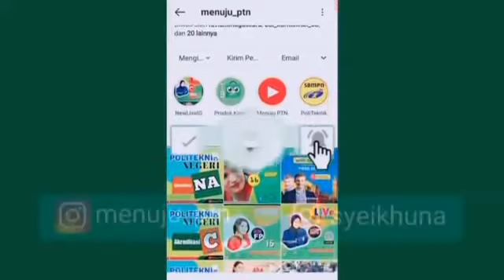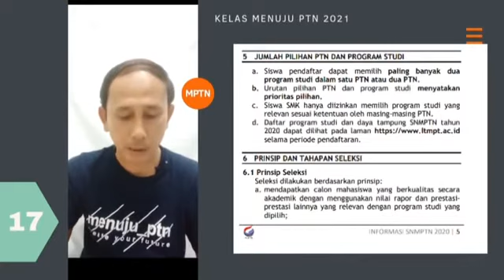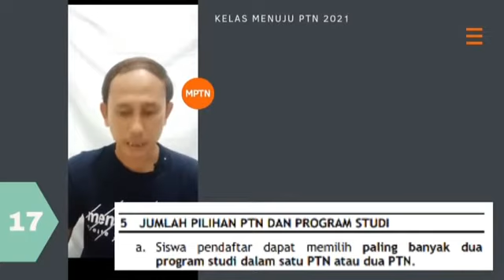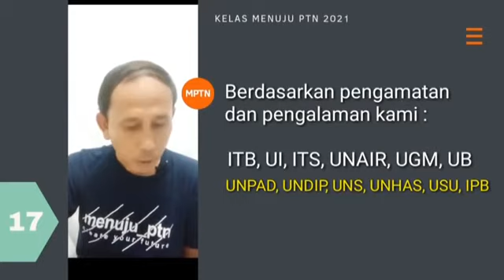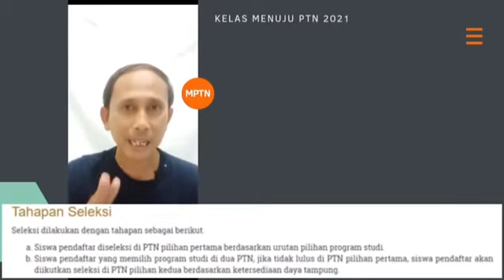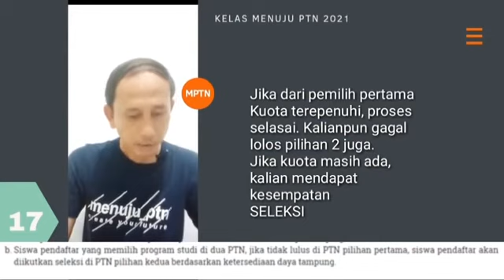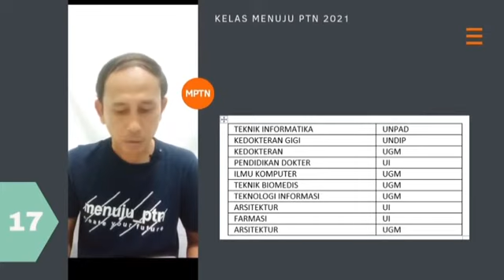SNMPTN 2021 : Pemilihan PTN dan Jurusan